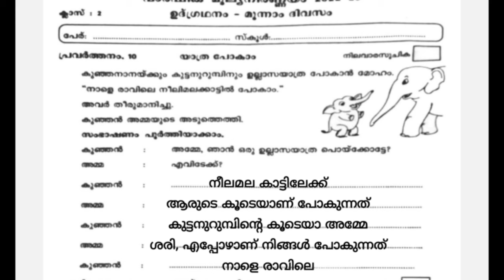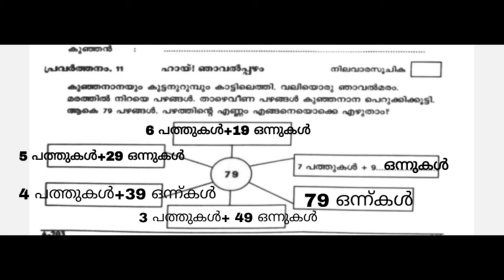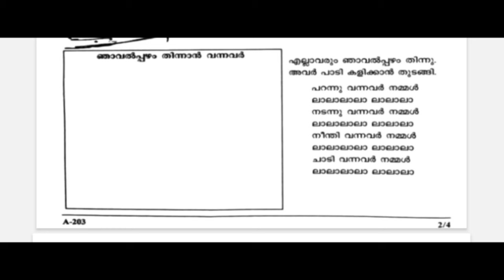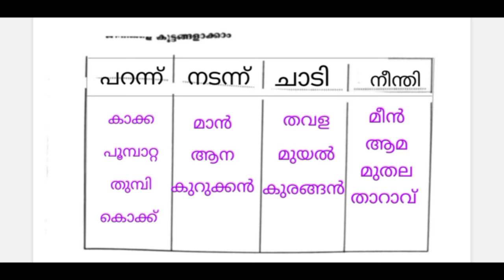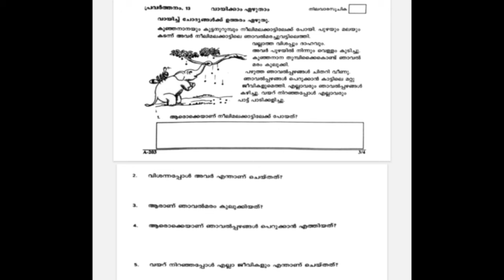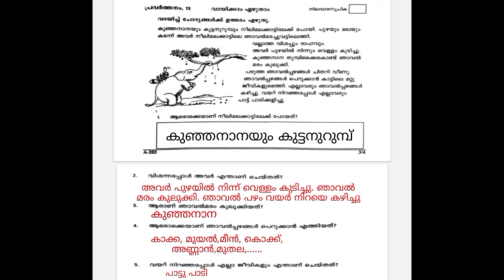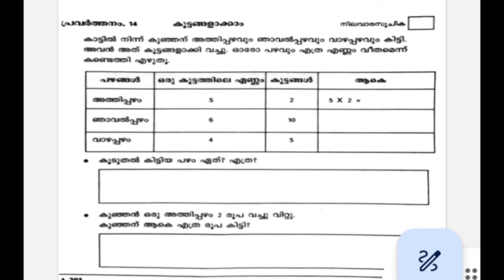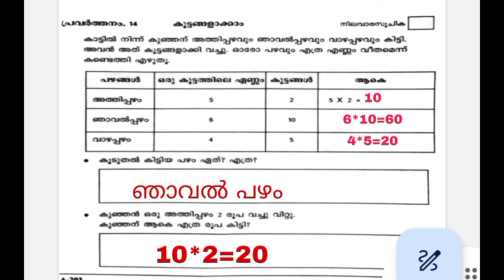Class 2 integration Day 3 annual exam previous year question/ഉദ്ഗ്രഥനം ദിവസം3 വാർഷിക പരീക്ഷ 2024